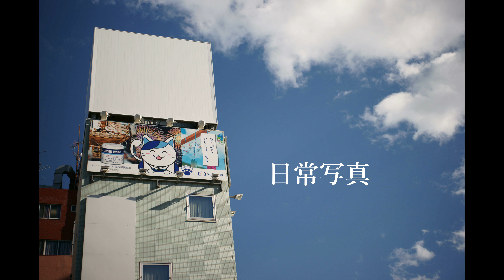日常写真 41